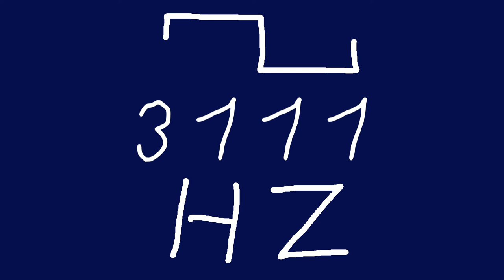3111 hz square